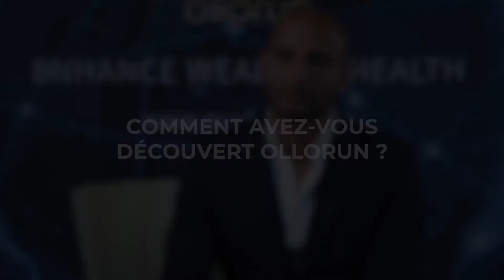ITW TARECK AOUAT OLLORUN NETWORK FRENCH MARKET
" Améliorez votre richesse et votre santé "

ÉVÉNEMENT DE LANCEMENT DU MARCHÉ FRANÇAIS

L'objectif du Réseau OLLORUN est d'améliorer la qualité de vie de ses membres ainsi que leur bien-être en générant de nouveaux revenus. L'entreprise propose des produits complémentaires tels que OLLORUN Health, une solution biotechnologique innovante produite pour stimuler naturellement la régénération cellulaire de l'organisme, et OLLORUN Wealth conçu pour permettre l'accès des membres aux nouvelles technologies financières afin d'améliorer leur santé économique.